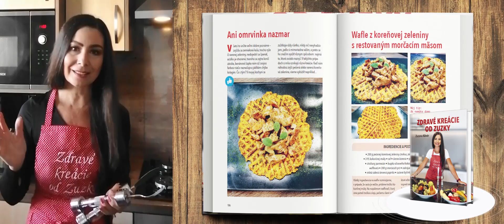Zdravé kreácie od Zuzky | Zuzana Kövér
Schudnúť a žiť zdravo?
Tu je tajomstvo - užitočné rady a tipy fitnestrénerky Zuzky Kövér + množstvo chutných a inšpiratívnych receptov.